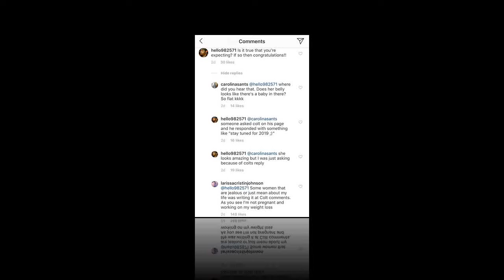Is ’90 Day Fiance’s Larissa Pregnant Amid Colt’s Cheating Scandal?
Is ’90 Day Fiance’s Larissa Pregnant Amid Colt’s Cheating Scandal? — See Her Message